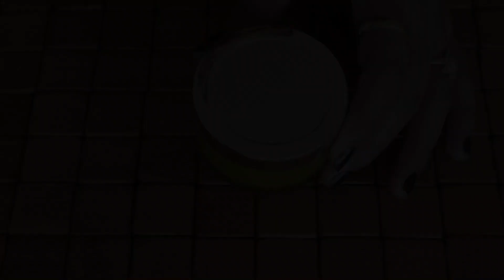DIY Cracked Heel Cream || Get soft and beautiful feet || Homemade Cracked heel cream